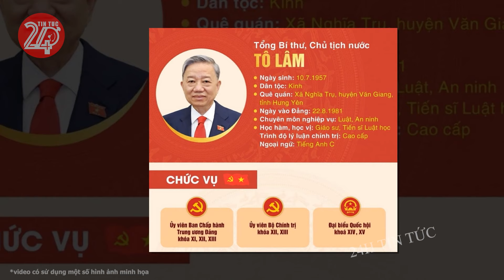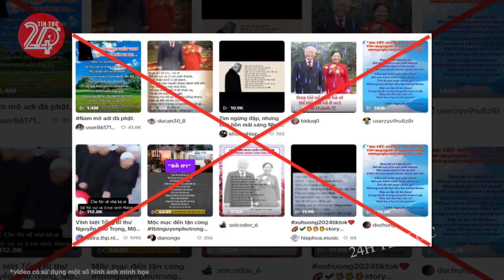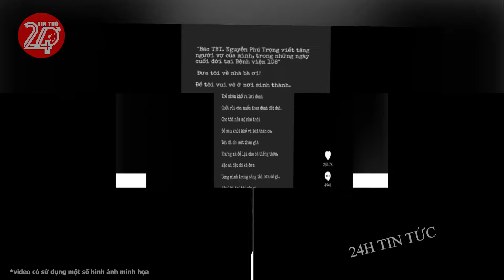Tin tức nhanh và chính xác nhất ngày 06/08/2024 Tin nóng Việt Nam Mới Nhất Hôm Nay